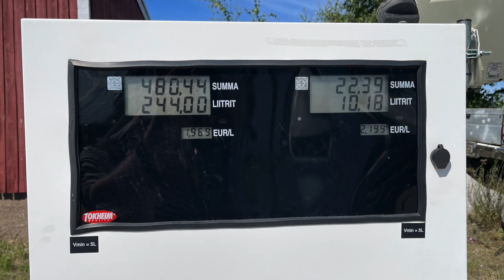Экспедиция: НаКАКеПрАРаКоРоПед (РУС ДУБ)- Серия 5: Prangli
(Следующая серия начиная с 03.04.23)—Летом 2022г, я решил сделать поход на Каяке. Присойденитесь ко мне, исследуя невероятные острова северной Эстоний. В приключений которое испытает меня как морально так и физически. (Доступно на эстонском и русском языке.)
(Next episode from 03.04.23)---in the summer of 2022, I decided to go on a Kayak trip. Join me in discovering the marvellous islands of northern-Estonia. In a trip that will test me mentally and physically. (Available in Estonian and Russian)
(Järgmine osa alates 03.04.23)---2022a suvel otsustasin teha Kayaki tripi. Ühinege minuga avastamas võrratuid põhja Eesti saari. Seikluses mis paneb mind proovile nii moraalselt kui ka füüsiliselt. (Saadaval nii eesti kui ka vene keeles.)